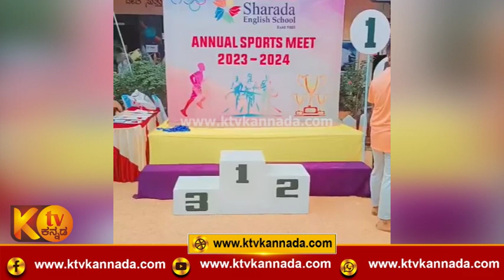ಅರಸೀಕೆರೆ ನಗರದ ಹುಳಿಯಾರು ರಸ್ತೆಯಲ್ಲಿರುವ ಶಾರದಾ ಆಂಗ್ಲ ಶಾಲೆಯ ವತಿಯಿಂದ ವಾರ್ಷಿಕ ಕ್ರೀಡಾಕೂಟ ಆಯೋಜನೆ..!